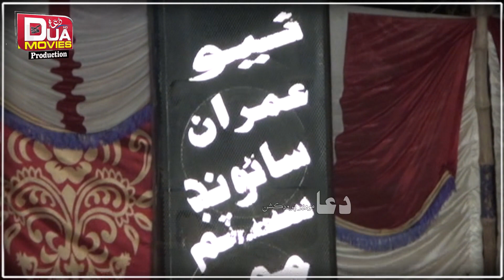پيرن جا پير ٻيڙو ٽاري ڏي ۔دم دستگير۔سائين گل احمد قادري